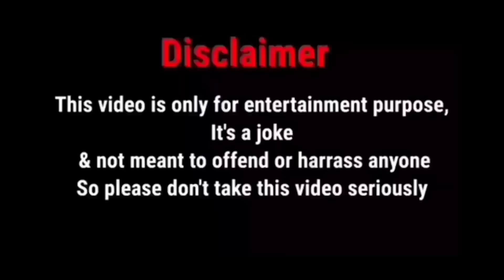Ajay Devgan | Vimal VS Rajnigandha | Funny Dubbing 😆 😂 | Part 2 | Vimal comedy | Diljale Movie